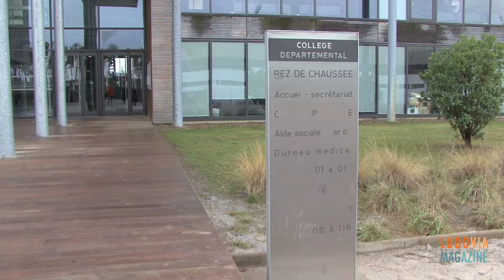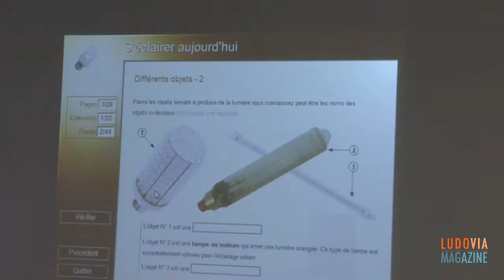« Un collégien, un ordinateur portable » : 12 ans après, vu par Henri Emmanuelli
Le Conseil Général des Landes s'est lancé dans l'aventure numérique en 2001 avec l'opération « un collégien, un ordinateur portable ». Précurseur dans le domaine et avant-gardiste pourrait-on dire, nous sommes partis à la rencontre de ces hommes et de ces femmes, des enseignants, des élèves, des chefs d'établissement, qui, 12 ans après, nous racontent leurs aventures du numérique. Visions croisées de personnels de la collectivité, de l'éducation nationale et de ses représentants et points de vues des élèves sur cette opération d'envergure. Durant quatre épisodes, Ludovia Magazine vous fait entrer dans le monde du collège landais et de ses connexions diverses et variées...